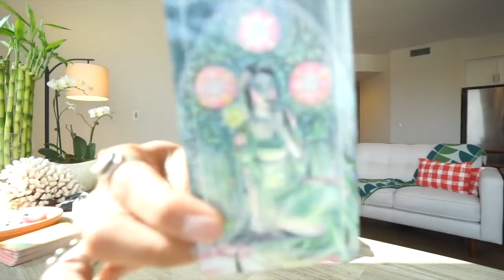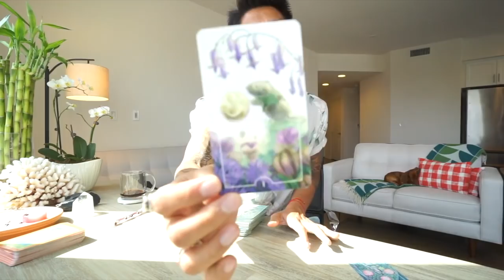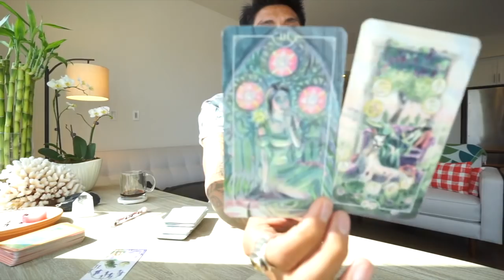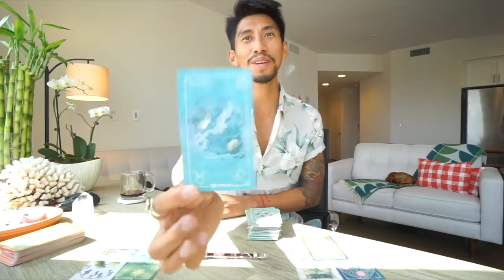AIR GEMINI, LIBRA, AQUARIUS “SUCH A FLIRT” APRIL 24 SOULMATE TAROT READING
AMAZON LINK FOR TAROT CARDS USE IN THIS VIDEO: